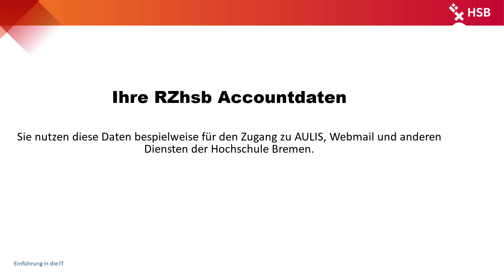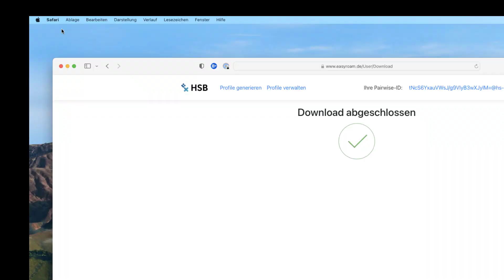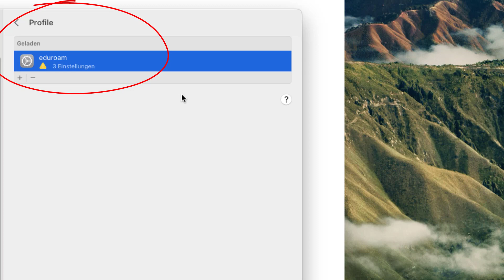eduroam / easyroam der HSB unter macOS einrichten | ZfR - HSB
Hier zeigen wir Ihnen, wie Sie auf Ihrem MAC das WLAN eduroam mit Hilfe der easyroam App auf Ihrem MacBook installieren.